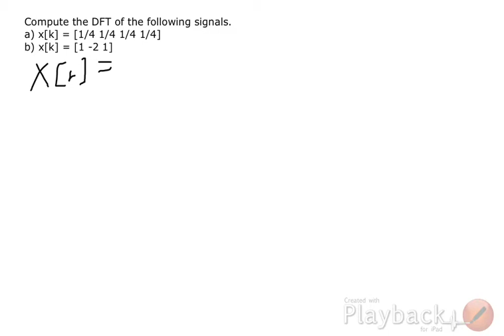Discrete Fourier Transform Demonstration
I perform DFT by hand on two discrete signals